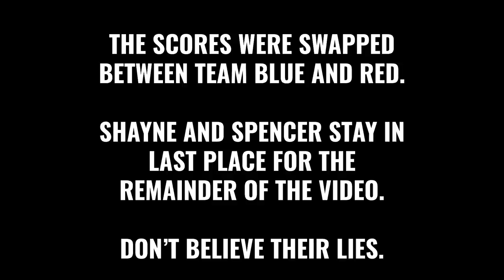Most Intense Stick Fight Challenge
Ready for the most intense Stick Fight challenge ever? We decided to take this game of Stick Fight to the next level by making ourselves more like stick figures!